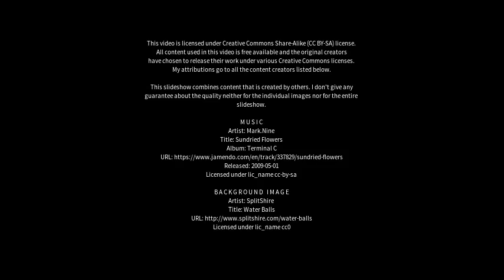Best places to visit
Best places to visit - Raisen (India) Best places to visit - Slideshows from all over the world - City trips, nature pictures, etc.